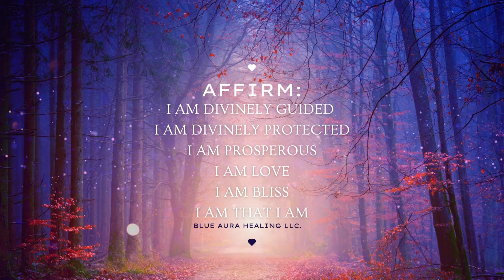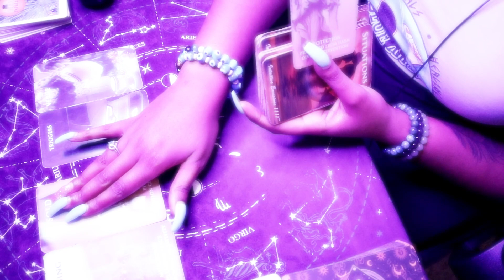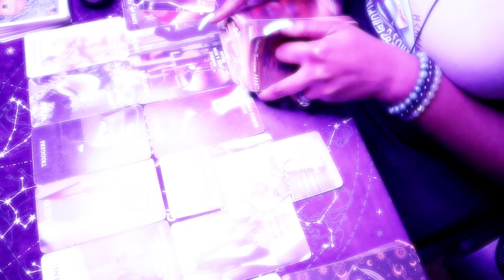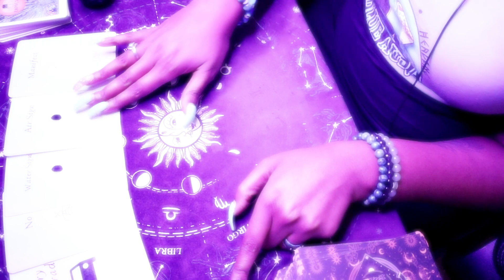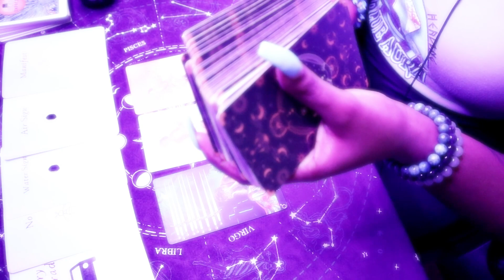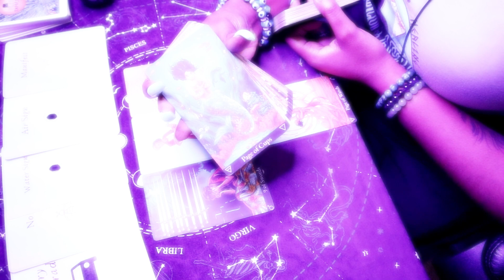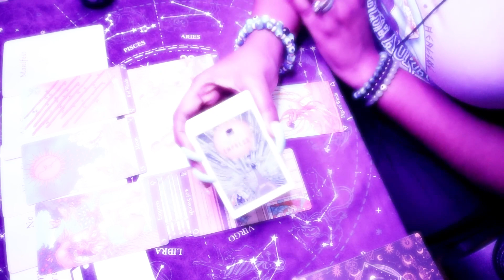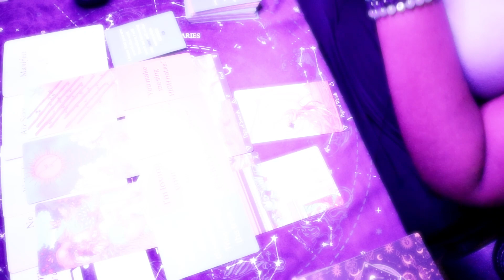DIVINE FEMININE 👀💞 WHO is this SECRET ADMIRER? Masculine Moves CLOSER 👀 Tarot Card Reading